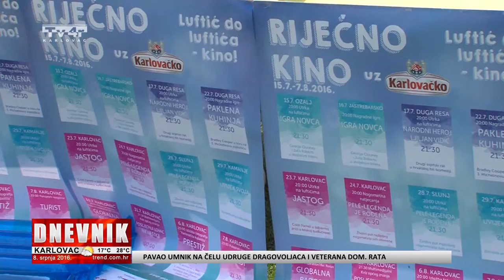Sve spremno za Riječno kino - prilog Tv4r - 8. 7. 2016.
Sve spremno za Riječno kino
prilog Tv4r
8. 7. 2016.